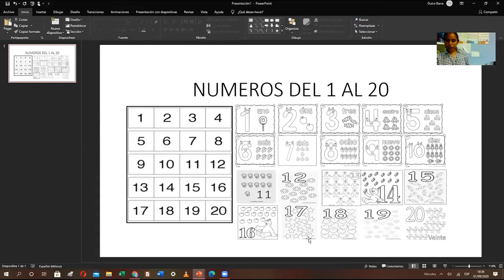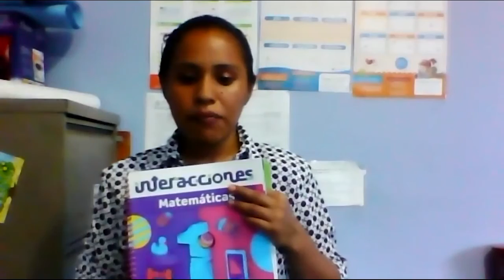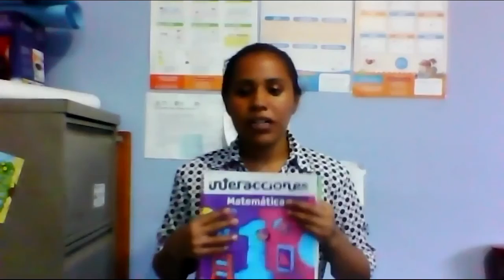1RO PRIMARIA - MATEMÁTICAS: NÚMEROS DEL 1 AL 20